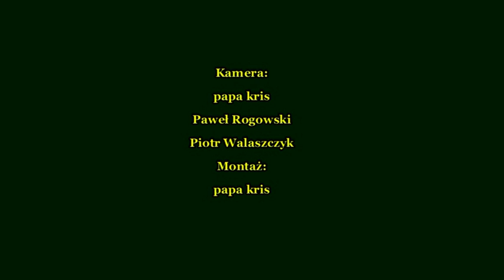Ras Zacharri na Reggae na Piaskach 2011, Ostrów Wielkopolski/Polska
Obszerny, niemal 40 minutowy fragment pamiętnego koncertu jamajskiego artysty Ras Zacharrego z polskim riddim bandem K.J. Klan podczas 11. Reggae na Piaskach Festivalu w Ostrowie Wielkopolskim.
UWAGA - świetna jakość dźwięku i obrazu dzięki niezawodnemu Papie Krisowi i jego załodze !